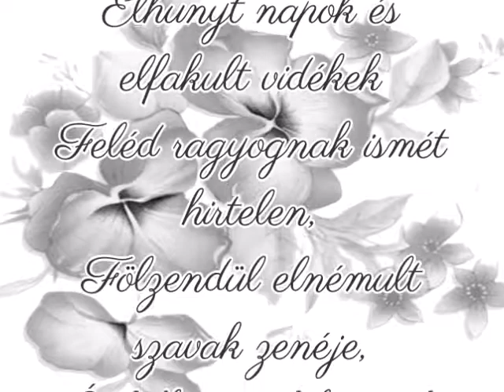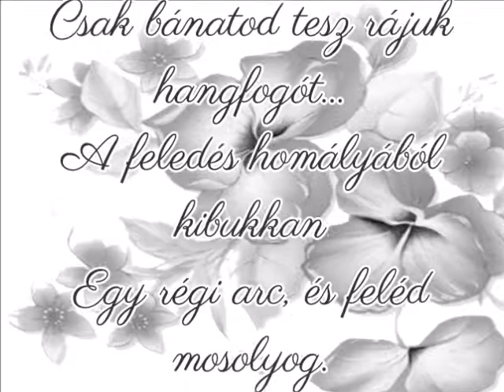Juhász Gyula - Emlék! Tecike Lénárdné készítette.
Köszöntöm Barátaimat, és minden kedves idelátogatót! Saját szerkesztésű videóimat láthatjátok. Köszönöm, hogy megnézitek, és hozzászóltok! Hálásan köszönöm, ha megtiszteltek, és feliratkoztok a csatornámra, így azonnal értesültök, ha új videó kerül fel az oldalamra! Tecike